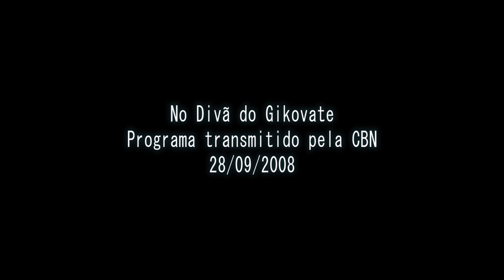Acervo - No Divã do Gikovate | Fantasias eróticas: o quanto elas são normais?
Nesse programa, Gikovate falou a respeito das fantasias eróticas e se é normal imaginar parceiros diferentes no ato sexual. Também respondeu perguntas da plateia e dos ouvintes sobre diversos temas.

No Divã do Gikovate
- Programa transmitido pela Rádio CBN em 28/09/2008.
- Gravação com plateia no Teatro Eva Herz da Livraria Cultura do Conjunto Nacional (SP).